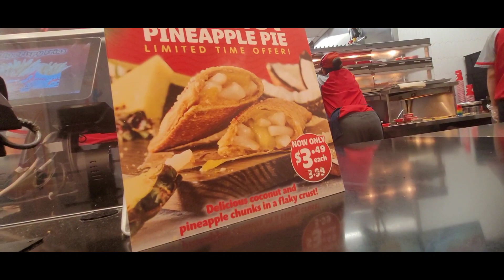MY FRIENDS BIRTHDAY DINNER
Nasa comment ang aking katanungan para sa aking pa Gcash na 200...ang unang makakasagot ay mananalo ng 200 gcash